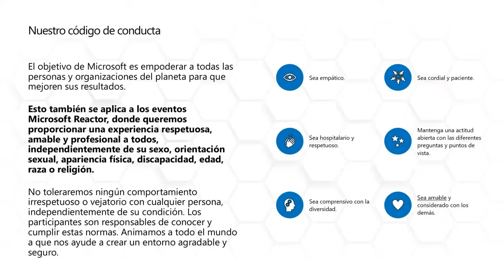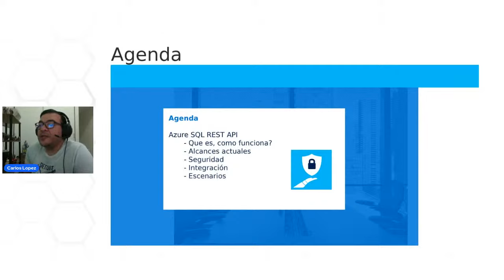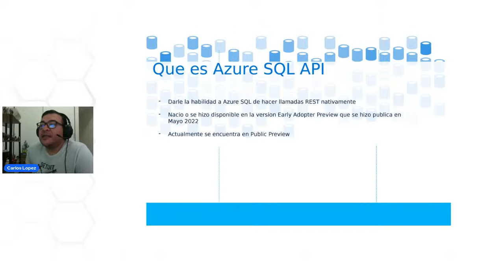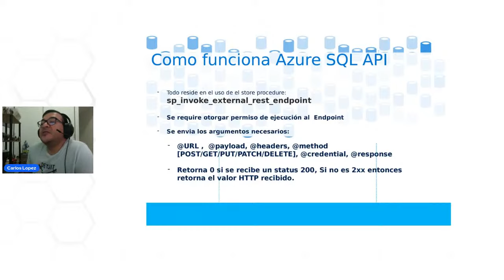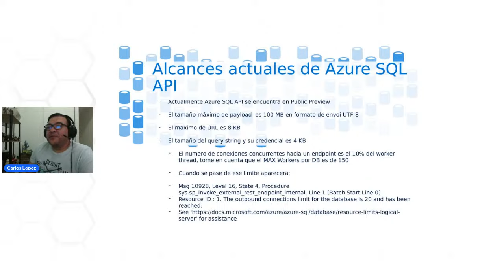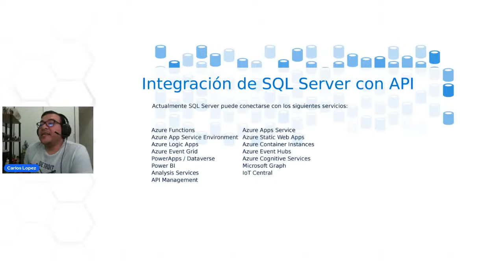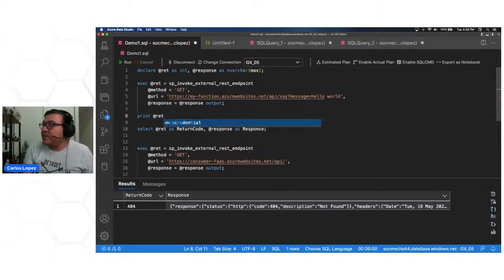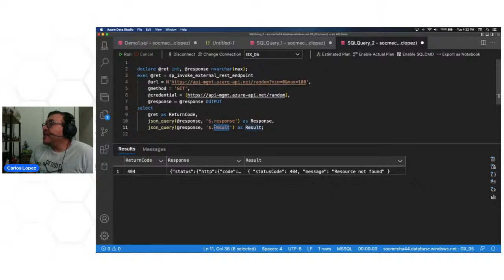REST Api en Azure SQL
** Descripción de la serie: Carrera y tecnología: Datos**
Únase a nosotros para esta serie de 4 partes a medida que profundizamos en las opciones de carrera y el conocimiento técnico necesarios para una carrera en datos. Primero, presentaremos un panel de tres socios valiosos de Microsoft que trabajan en el campo de datos compartiendo su trayectoria profesional. Después de eso, durante las próximas 3 semanas, cada orador hará una inmersión profunda en un área técnica en Datos.

Además, hemos creado un "Cloud Skills Challenge” para ayudarlo a comenzar con el conocimiento que necesita para una carrera en datos:

**Descripción de la sesión:**
En esta sesion utilizaremos la nueva funcion en Azure SQL capaz de permitirnos manejar de manera nativa llamadas a REST API integradas, por medio de las cuales seremos capaces de integrarlo por ejemplo con Azure Functions, asi haremos agunas pruebas de funcionamiento y uso.

Únase a nuestro "Cloud Skills Challenge” para obtener más oportunidades de aprendizaje

[eventID:19122]